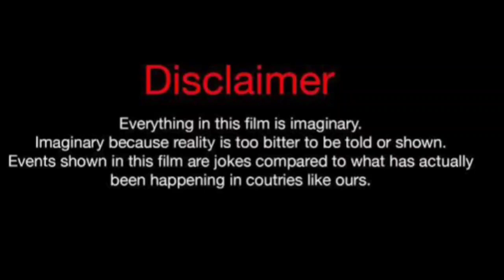Schelle Purcell Vs Sarah fontenot (Kountry Wayne Member) Real Life Partners 2024